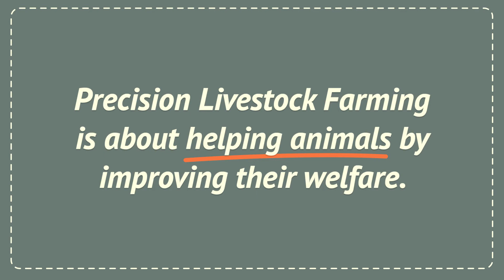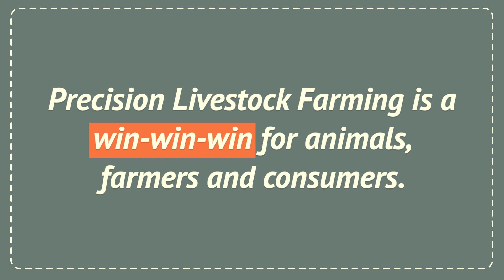Smart Animals Vote YES